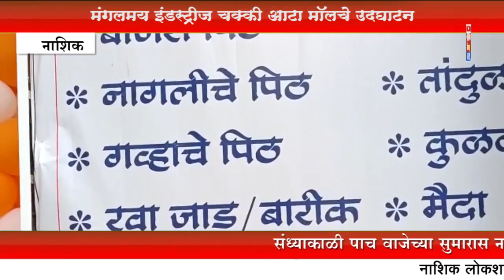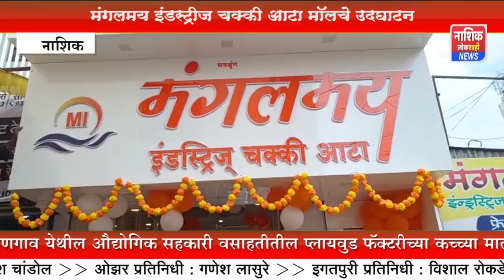मंगलमय इंडस्ट्रीज चक्की आटाचे (पीठ) या मॉलचा उद्घाटन सोहळा संपन्न... NIPHAD NEWS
जाहिरात व बातमी साठी संपर्क - 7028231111/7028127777
नाशिक लोकशाही न्यूज
डेन केबल नेटवर्क वर
रात्री 11 ते 12
दुपारी 2 ते 3